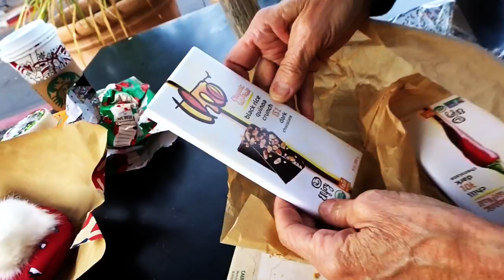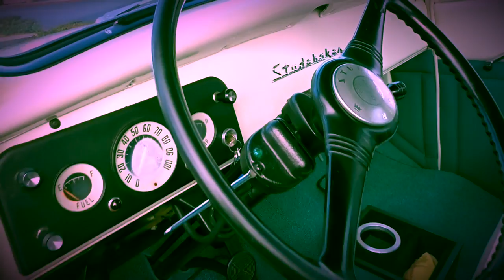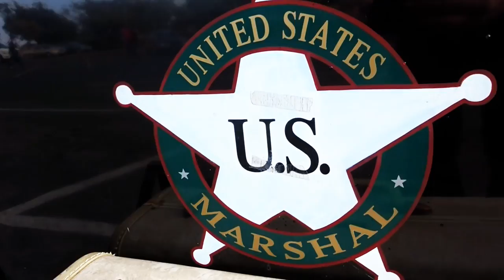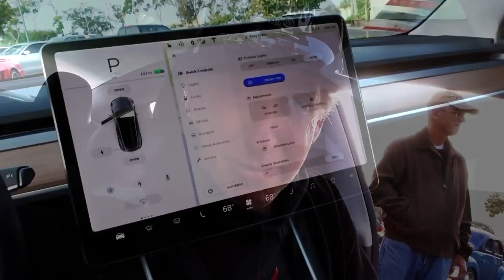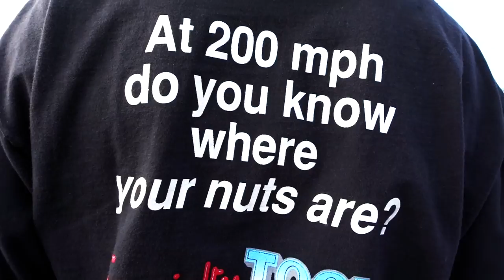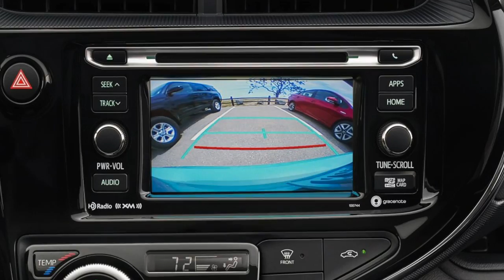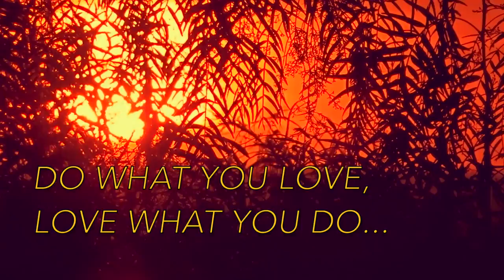SICK 1936 CHEVROLET U.S. MARSHAL CRIMEBUSTER - FIREBALL MALIBU VLOG 728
SICK 1936 CHEVROLET U.S. MARSHAL CRIMEBUSTER - FIREBALL MALIBU VLOG 728 - Fireball heads to Santa Barbara Cars and Coffee, spots a sick 1936 U.S. Marshal Chevrolet Crimebuster. Oh, and Happy New Years you filthy animals!

SICK 1936 U.S. MARSHAL CHEVROLET CRIMEBUSTER - FIREBALL MALIBU VLOG 728